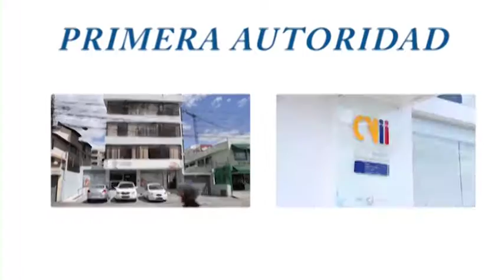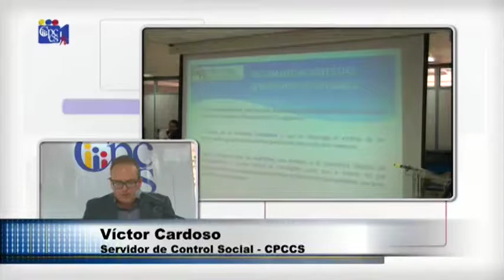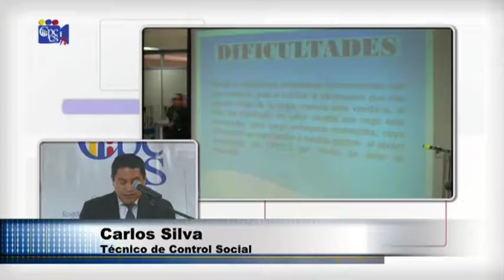Voces Ciudadanas (64) 2016